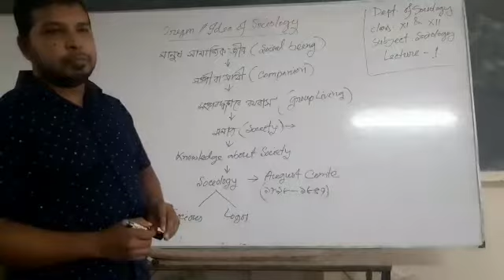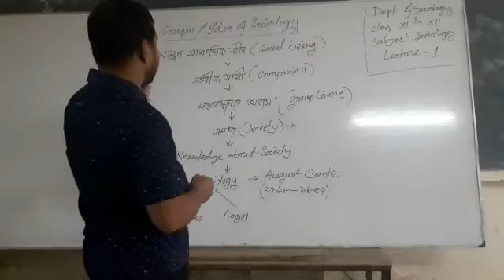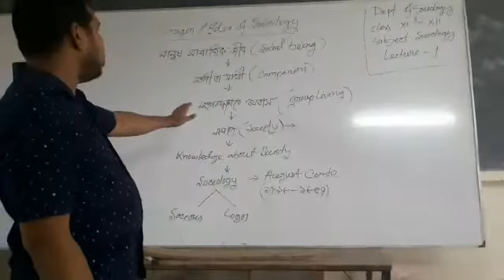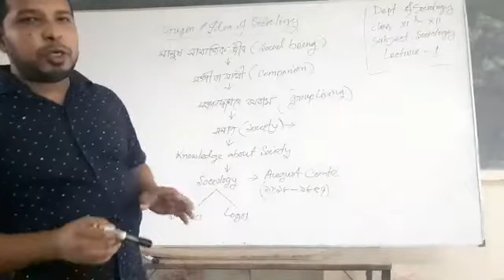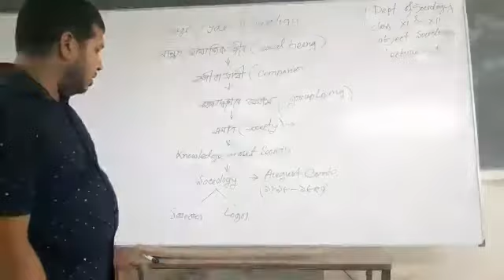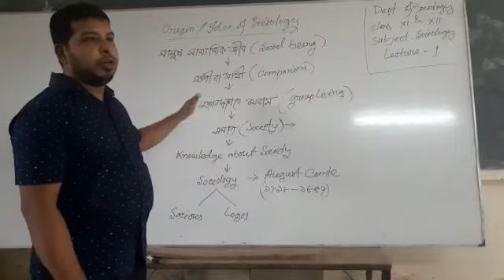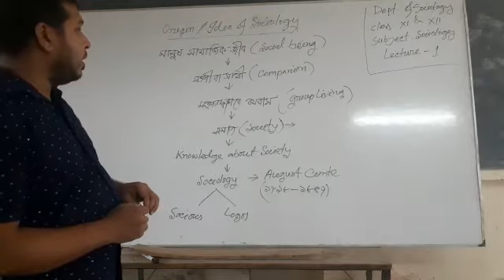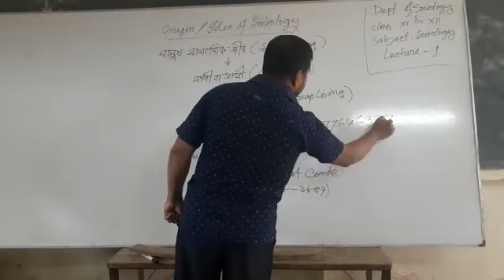সমাজবিজ্ঞান ১ম পত্র অধ্যায় ১ম তারিখ ১৩/০৭/২০২০